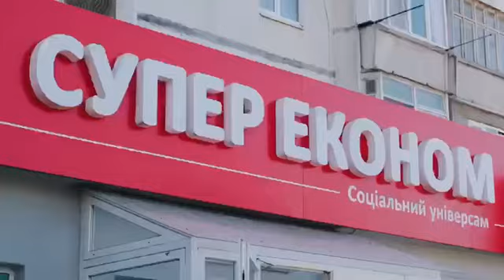Микола Дубицький – кандидат у депутати до ЧМР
"Я знаю, як починати свій бізнес з нуля. Вісім років тому я розпочав власну справу, і вже сьогодні мережа моїх універсамів нараховує 18 магазинів. Ми слідкуємо за цінами, якістю та чистотою наших магазинів. І я хочу, щоб Чернівці також були чистими, доглянутими, з відремонтованими дорогами, лікарнями та дитячими майданчиками. Саме тому я, Микола Дубицький, балотуюсь в депутати Чернівецької міської ради. Давайте створимо комфортне місто разом!", – Микола Дубицький.

Ви можете ознайомитись із кандидатами політичної партії "Громадський рух "Народний контроль"" в Чернівцях, які будуть балотуватись по вашому округу, перейшовши за посиланням